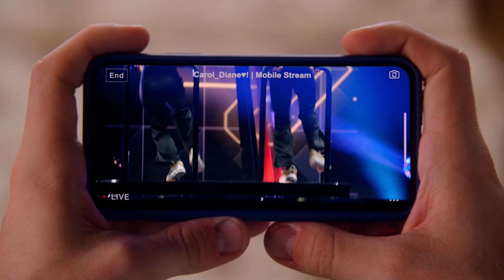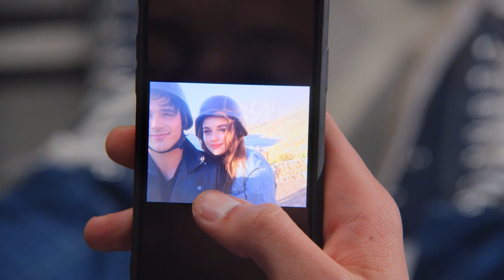Bloopers That Make Us Love The Kissing Booth Even More | Netflix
The cast of The Kissing Booth films give us plenty of joy when they're on screen, but there's even more to adore during their candid moments on the set. Joey King and Joel Courtney definitely spent their downtime getting just as goofy and dance-happy as their character counterparts — and they're hardly the only stars who've shared some major laughs while making these movies.

Behind-the-scenes footage from the films show just how much fun all of the actors had while working together. With The Kissing Booth 3 on the way soon, let's take a look back at the bloopers that make us love The Kissing Booth films even more.

Halloween Hijinks | 0:00
The MVPs | 1:21
The endless burger | 2:24
The brauns gone wrong | 3:24

With college decisions looming, Elle juggles her long-distance romance with Noah, changing relationship with bestie Lee and feelings for a new classmate.